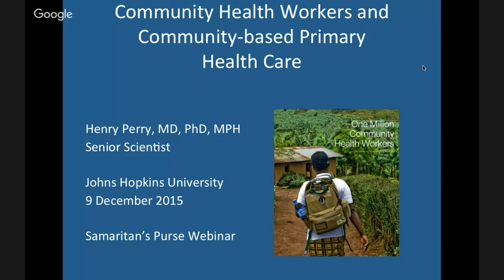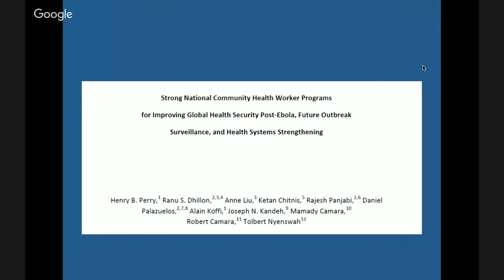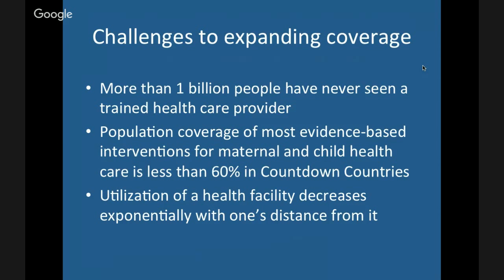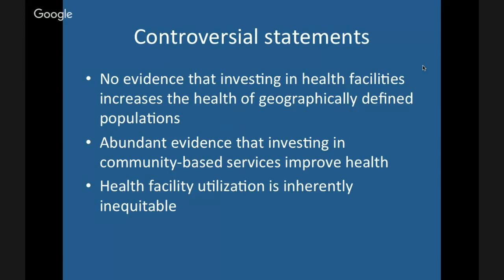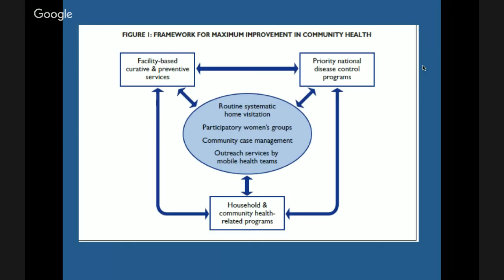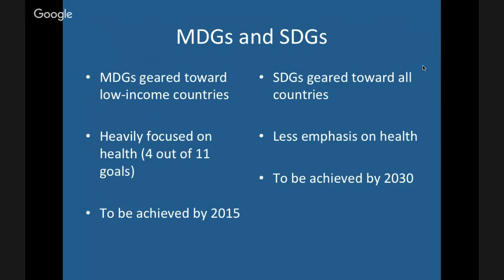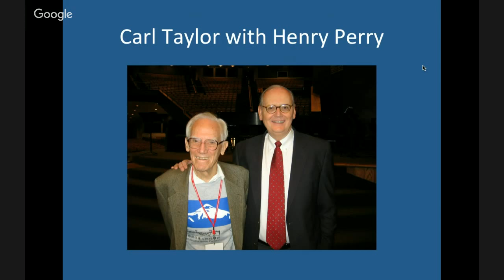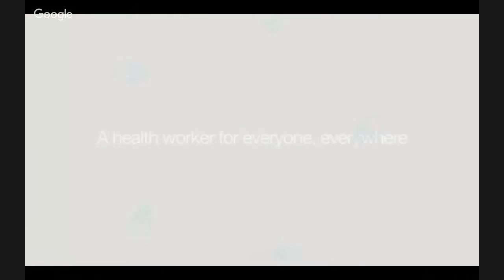Community-based Primary Health Care: Samaritan's Purse International Health Forum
RECORDED Dec 9, 2015 -- Dr. Henry Perry from the Bloomberg School of Public Health at Johns Hopkins University presents "Why Community-based Primary Health Care and Community Health Workers are Important."